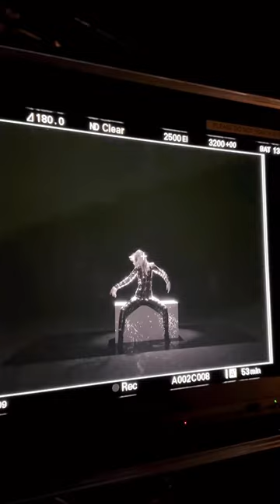🎸🎶💋 On set with @SukiWaterhousewearing my So Red lipstick 🎸🎶💋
Darlings, I’ve had @SukiWaterhouse's dreamy new single ‘To Love’ on REPEAT! 🎵 💫 And I am SO proud to announce that my TALENTED niece, Sofia Tilbury created Suki’s look for her NEW! MUSIC VIDEO, now live on YouTube! 💕 To perfect Suki’s EFFORTLESS beauty, Sofia kept her skin looking FRESH + RADIANT with my ICONIC Magic Cream + Beautiful Skin Radiant Concealer, before finishing with a 70s-inspired lip using my K.I.S.S.I.N.G lipstick in So Red! 💄